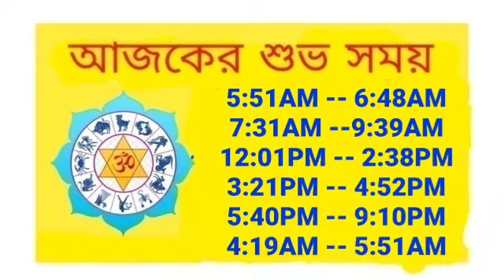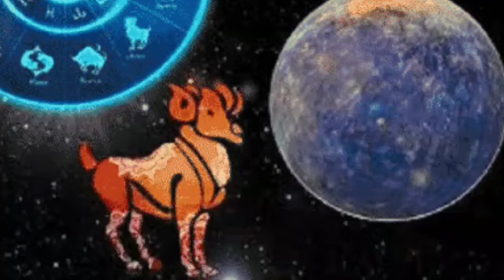Ajker Rashifal 10 November 2023 | আজকের রাশিফল ১০ নভেম্বর ২০২৩ | Rashifal today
Ajker rashifal in bangla
Ajker rashifal bangla
Ajker rashifal astro pronay
astro aspect
KP Institute Of Astrology
dainik rashifal
Daily rashifal